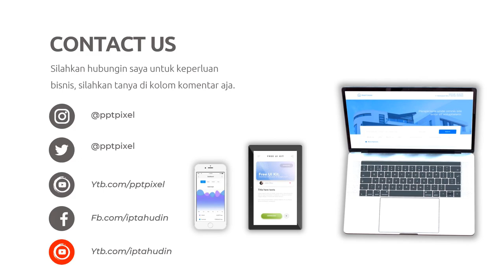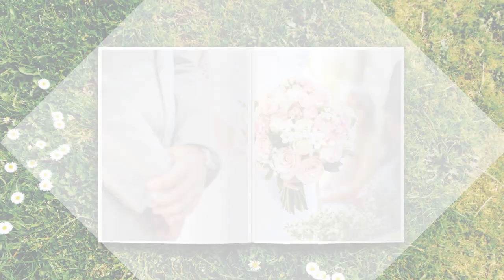Video Viral Jasa Rias Pengantin Modern dan Sewa Gaun Bridal Hijab Murah, Akad Nikah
Video Viral Jasa Rias Pengantin Modern dan Sewa Gaun Bridal Hijab Murah, Akad Nikah pengantinbaru Lihat Model Video Promosi disini